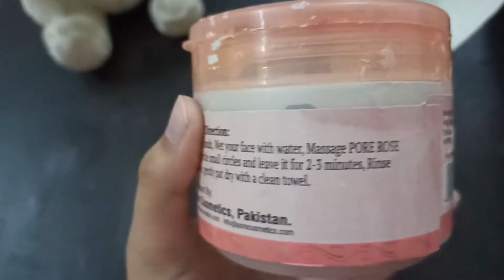Pore Rose Clay Mask Review | Does It Really Work? | Rida Sehrish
You can buy this product from daraz.

" Negative comments = Ban "